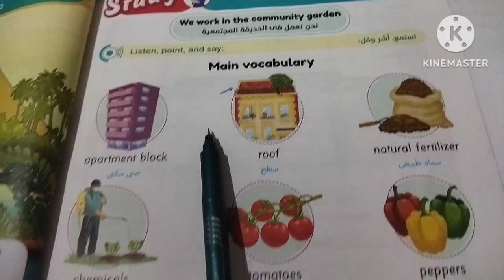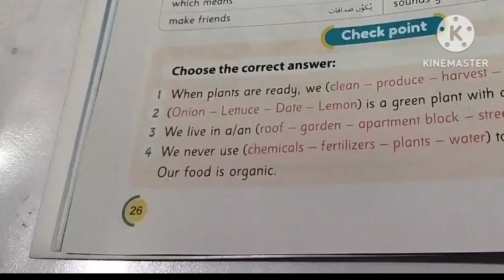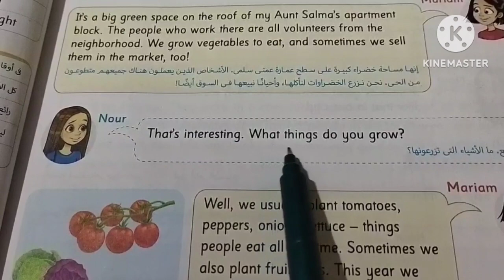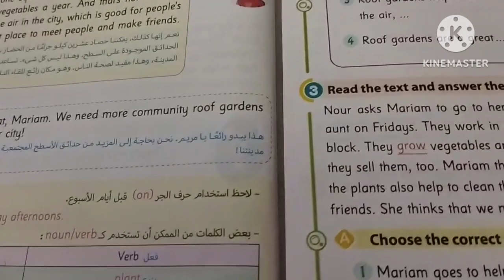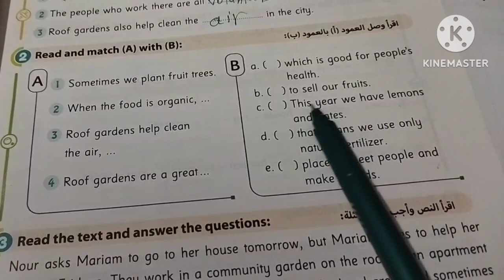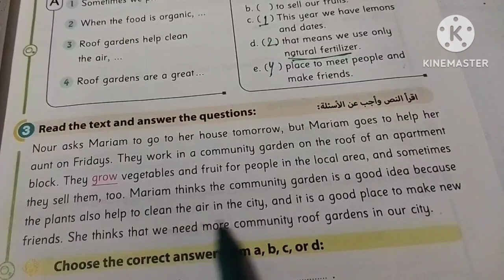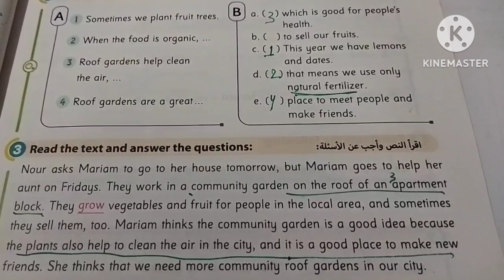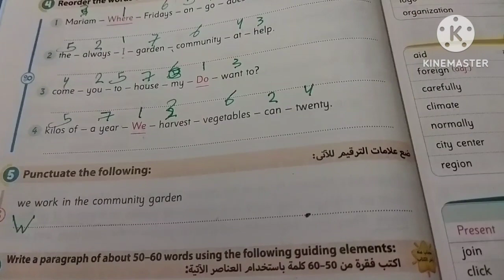الدرس الاول /الوحده الاولى/سادسه ابتدائي/GEM